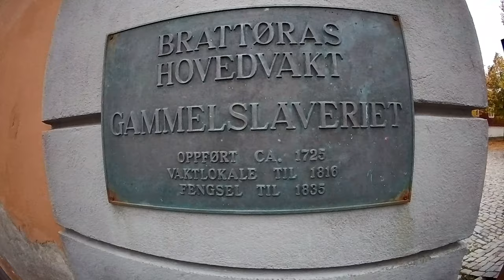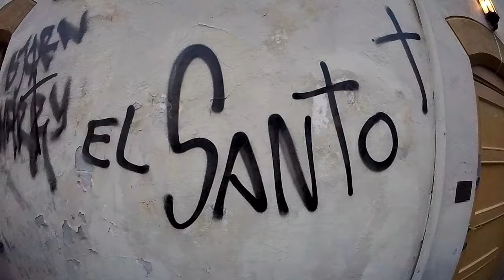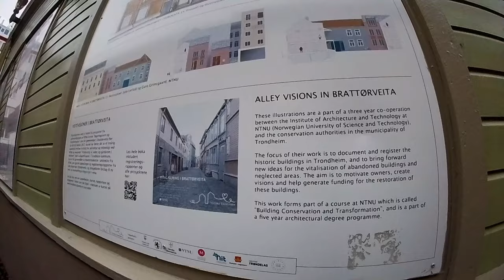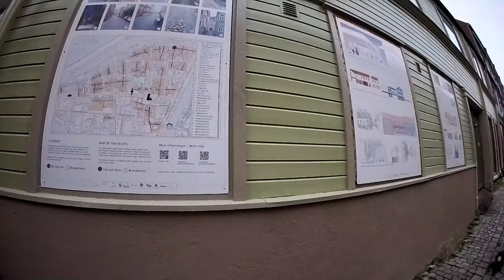Exploring the HIDDEN Corners of a Deserted Northern City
Join us as we uncover the hidden corners of a deserted northern city, exploring abandoned buildings and forgotten alleyways.Exploring the HIDDEN Corners of a Deserted Northern City mysterious travel # Exploring the HIDDEN Corners of a Deserted Northern City